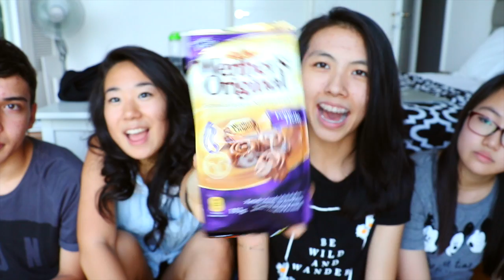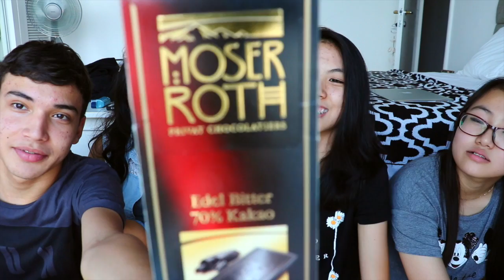Trying Foreign Food: German & Korean Snacks Taste Test | Candy German & KokoBox Unboxing 2016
WHO DOESN'T LOVE FOOD? Certainly not my friends! I gathered my European (German) & Asian (Korea) friends to try different foreign treats, snacks, candy, food from around the world! From super spicy Korean noodles to bitter German chocolate, this was a very entertaining & delicious food adventure! ♡ Click to join the ALOHANA & more info! ♡

CAN WE GET THIS TO 400+ LIKES!? That'd be amazing ilysm.

Don't forget to watch in HD 720p! :)

JOIN YAY ^.^

How to enter:
2. Like this video
3. Comment what video requests you have for summer! :)

I appreciate all the advice/feedback I receive :) It really means a lot to me.
- Katie

This video was inspired by my favorite youtubers: Bethany Mota, Zoella, Alisha Marie, MyLifeAsEva, Meredith Foster (Stilababe09), LaurDIY, MamaMiaMakeup, Tara Michelle, Sierra Furtado (SierraMarieMakeup), Rclbeauty101, Niki and Gabi, KrazyRayRay, Aspyn Ovard, Hayley Williams, Gabrielle Marie, Alexa Mae & Adelaine Morin (co0k1emonster) who continue to motivate & inspire my channel :) Don't forget to check them out!

alohakatiex

(Currently just songs I like, but I may post covers in the future so please follow!)

If you want a SHOUTOUT, join my subscriber shoutouts (details below). Thanks!

I use both of these & they are 100% safe and effective :)

Special thanks to Gabrielle Marie!

If you see this, comment "YOUR FRIENDS ARE HILARIOUSLY SASSY" or "SQUAD GOALS" ;)